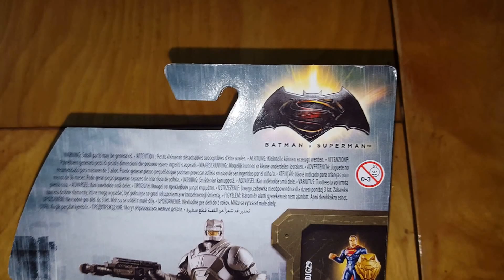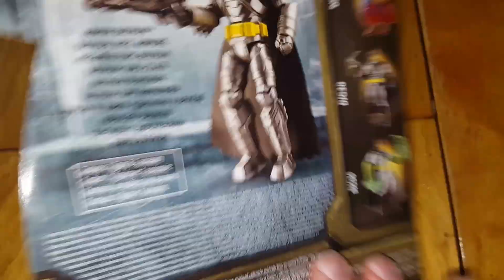Unboxing de la figurine Batman en Armure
La figurine produite par Mattel de Batman en Armure tiré est du film BatmanVSuperman: Dawn of justice! J'espère que vous apprécierez!